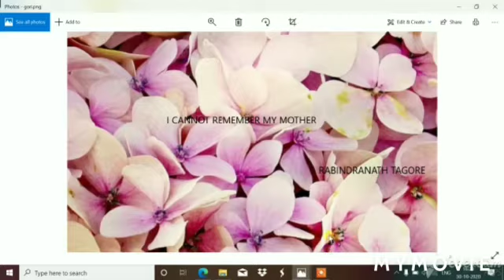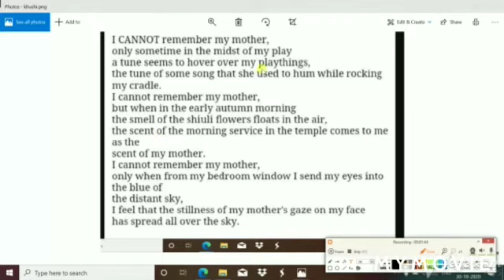I CANNOT REMEMBER MY MOTHER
summary of I CANNOT REMEMBER MY MOTHER